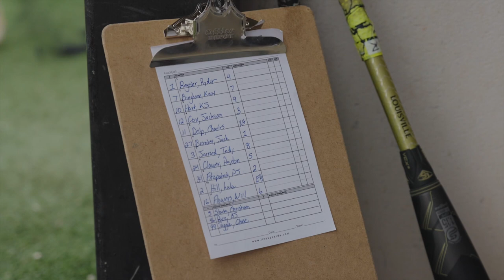Georgia Jackets Baseball Program 2021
Watch how the Georgia Jackets are making a difference and changing lives!